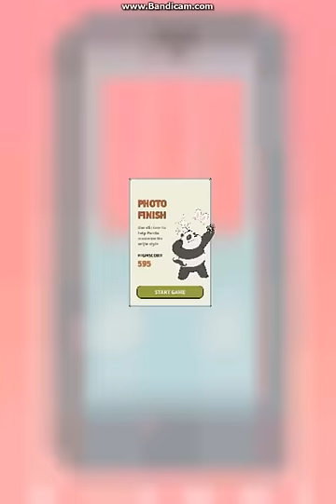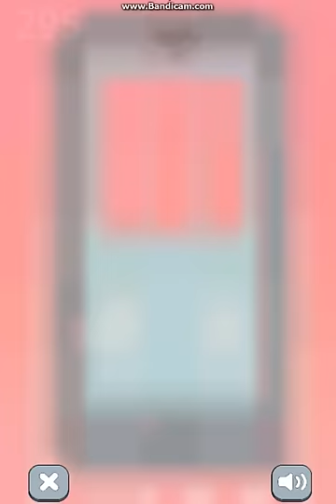Games: We Bare Bears - Free Fur ALL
Play some minigames to help PANDA get more followers on his social medias! Get some inspiration to make amazing posts!